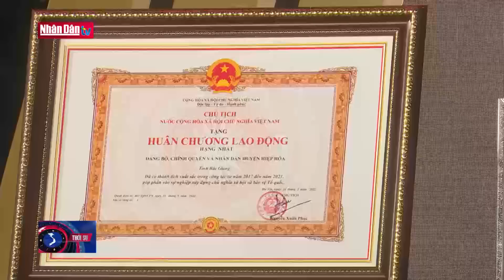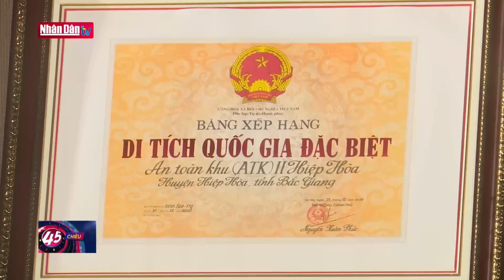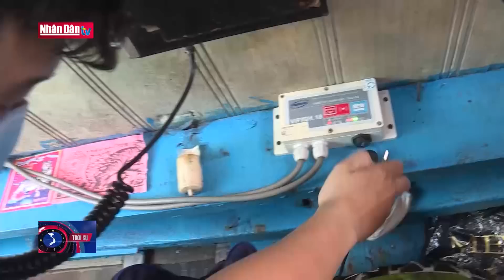Bản tin tối ngày 28-5-2022